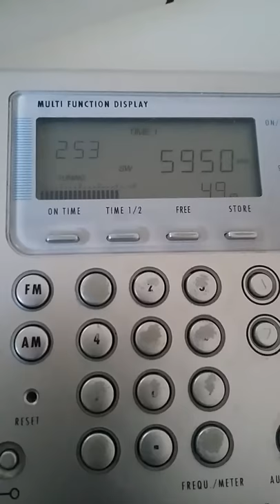KBS World Rádio French Service 5950 Khz